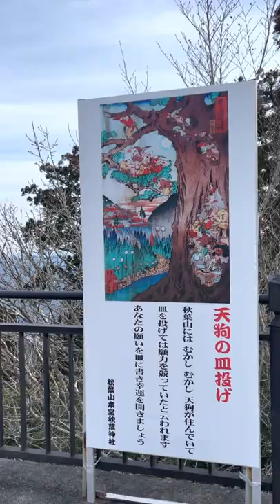【Shrine】Akihasan Hongu②(火防の神さま 秋葉山本宮秋葉神社)/静岡県浜松市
↓place